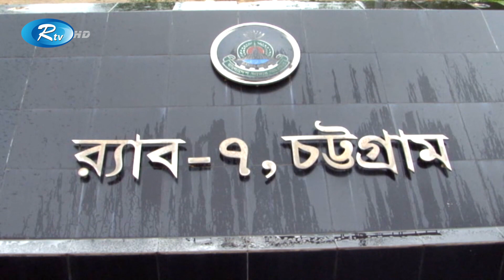চট্টগ্রামের মাকে গু'লি করে হ'ত্যা'র ঘটনায় অভিযুক্ত ছেলেকে গ্রেফতার করেছে র‍্যাব | RAB |Rtv News